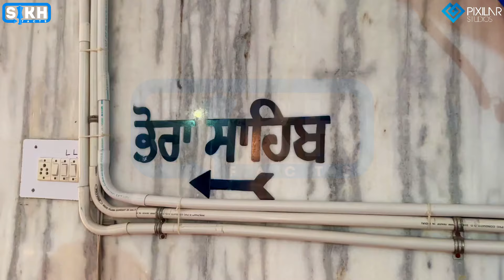Episode 4 | Sis Ganj Sahib - Taraori Karnal ਸੀਸ ਗੰਜ ਸਾਹਿਬ ਤ੍ਰਾਵੜੀ | Guru Teg Bahadur Ji | SIkh Facts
ਸੀਸ ਮਾਰਗ ਯਾਤਰਾ (ਭਾਗ 4 )

ਗੁਰਦੁਆਰਾ ਸੀਸ ਗੰਜ ਸਾਹਿਬ ਤ੍ਰਾਵੜੀ | ਸ਼ਹੀਦੀ |  ਸ੍ਰੀ ਗੁਰੂ ਤੇਗ਼ ਬਹਾਦਰ ਜੀ | ਬਾਗਪਤ ਵਿਸ਼ਰਾਮ ਭਾਈ ਜੈਤਾ ਜੀ |

The Martyrdom of Guru Teg Bahadur Ji

 EP 1 Gurudwara Tharha Sahib - Anandpur Sahib
 EP 2 Gurudwara Sis Ganj Sahib - Chandni Chowk, Delhi
 EP 3 Gurudwara Rakaab Ganj Sahib - Delhi
 EP 4 Sis Ganj Sahib - Taraori, Karnal
 EP 5 Gurudwara Satsang Sahib - Ambala
 EP 6 Gurudwara Sis Ganj Sahib - Ambala
 EP 7 Gurudwara Nabha Sahib - Mohali/Chandigarh
 EP 8 Gurudwara Bibangarh - Kiratpur Sahib
 EP 9 Gurudwara Sis Ganj Sahib - Anandpur Sahib
 EP 10 Gurudwara Akal Bunga - Anandpur Sahib

* ਥੜ੍ਹਾ ਸਾਹਿਬ ਅਨੰਦਪੁਰ ਸਾਹਿਬ
* ਸੀਸ ਗੰਜ ਸਾਹਿਬ ਦਿੱਲੀ
* ਰਕਾਬ ਗੰਜ ਸਾਹਿਬ ਦਿੱਲੀ
* ਸੀਸ ਗੰਜ ਸਾਹਿਬ ਤ੍ਰਾਵੜੀ
* ਸਤਿਸੰਗਤਿ ਸਾਹਿਬ ਅੰਬਾਲਾ
* ਸੀਸ ਗੰਜ ਸਾਹਿਬ ਅੰਬਾਲਾ
* ਗੁਰਦੁਆਰਾ ਪਾਤਸ਼ਾਹੀ ਨੌਵੀਂ ਨਾਭਾ,
* ਬਿਬਾਨਗੜ੍ਹ ਸਾਹਿਬ ਕੀਰਤਪੁਰ,
* ਸੀਸ ਗੰਜ ਸਾਹਿਬ ਅਨੰਦਪੁਰ ਸਾਹਿਬ,
* ਅਕਾਲ ਬੁੰਗਾ ਆਨੰਦਪੁਰ ਸਾਹਿਬ